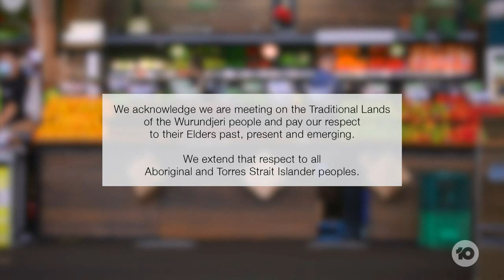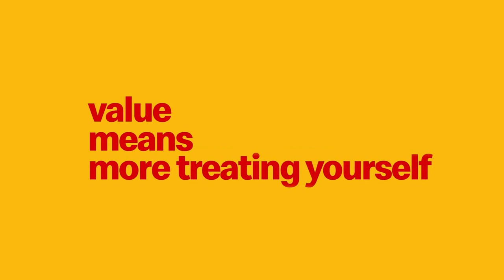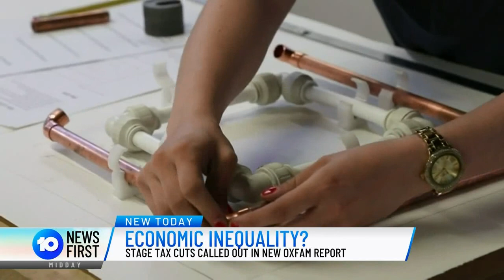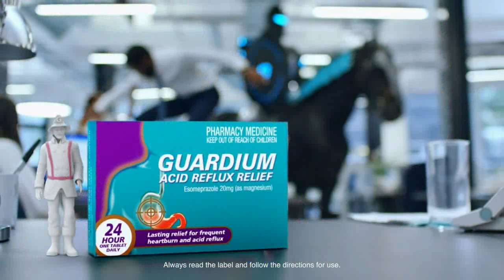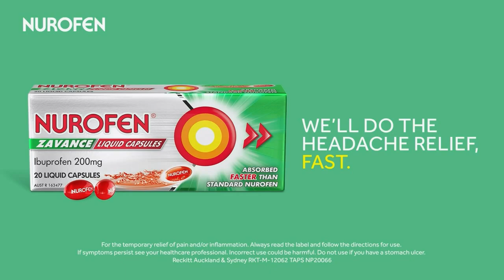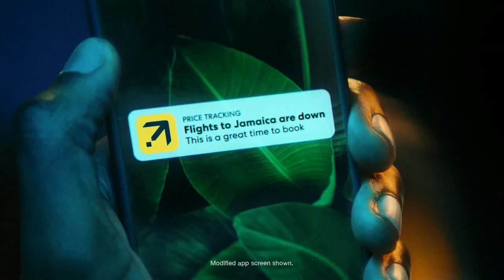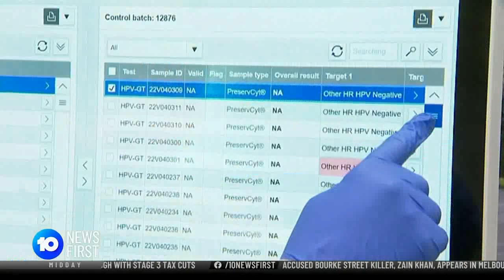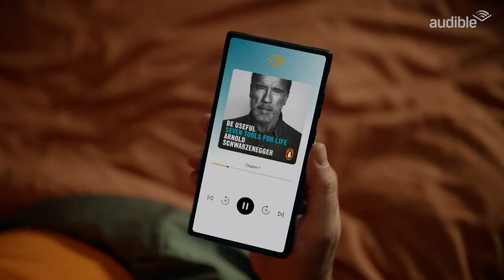10 News First: Midday - 15/01/2024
Presented by Narelda Jacobs.